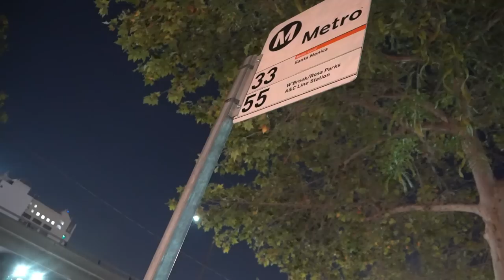DEE HOLDING THE BUS TILL THE COPS GET THERE